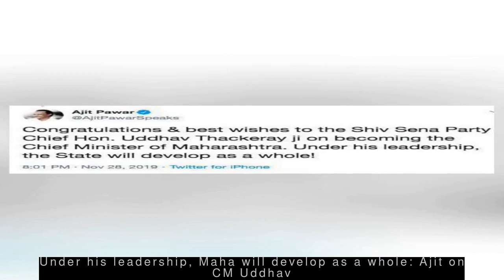Latest Politics News - Uddhav Thackeray takes oath as Maharashtra CM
--- Uddhav Thackeray takes oath as Maharashtra CM ---
  Shiv Sena chief Uddhav Thackeray was sworn-in as Chief Minister of Maharashtra at Shivaji Park in Mumbai on Thursday after he was named as the leader of the Shiv Sena-NCP-Congress alliance called the 'Maha Vikas Aghadi'. Uddhav is the first Thackeray family member to become Maharashtra's CM. The alliance is yet to decide the candidate for the Deputy CM post.
 --- My 'deshbakht' remark twisted, I apologise if I've hurt sentiments: Pragya ---
  After controversy over BJP MP Pragya Singh Thakur referring to Nathuram Godse as 'deshbakht', Thakur in Parliament said, "My statements made in Parliament are being distorted. I respect Mahatma Gandhi's contribution to the nation." "I apologise if I've hurt any sentiments," she added. She condemned being called a 'terrorist by an MP', adding no charges have been proved in court.
 --- 9,000 sq ft stage set up for Uddhav's oath ceremony at Shivaji Park ---
  A 9,000 square foot stage has been built for Shiv Sena chief Uddhav Thackeray's oath as the Chief Minister of Maharashtra at Mumbai's Shivaji Park. It has been created on the theme of the historic Raigad Fort that was once the capital of Maratha king Chhatrapati Shivaji Maharaj. Art director Nitin Desai designed the stage.
 --- Under his leadership, Maha will develop as a whole: Ajit on CM Uddhav ---
  NCP's Ajit Pawar posted a congratulatory tweet for new Maharashtra CM Uddhav Thackeray where he said that the state will "develop as a whole" under his leadership. Pawar, who resigned as Deputy CM within three days, had said, "I'm in NCP and will remain in NCP." PM Narendra Modi, Rajnath Singh, HD Devegowda and other prominent leaders also congratulated Thackeray.
 --- Godse wasn't a terrorist, committed mistake: BJP MLA Surendra Singh ---
  BJP MLA Surendra Singh on Thursday said Mahatma Gandhi's assassin Nathuram Godse "committed a mistake" but he was "not a terrorist". "Those who are involved in anti-national activities are terrorists," Singh added. This comes after BJP MP Pragya Singh Thakur on Wednesday called Godse a 'deshbhakt' in the Lok Sabha.